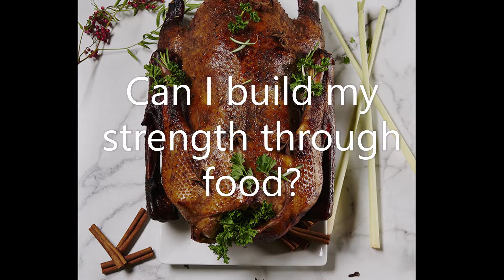Strength Through Food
You can eat to increase your strength. Watch this video to find out how. Buy our cookbook, Anti-Aging Dishes from Around the World, for over 65 recipes that strengthen your bones, joints, and muscles.